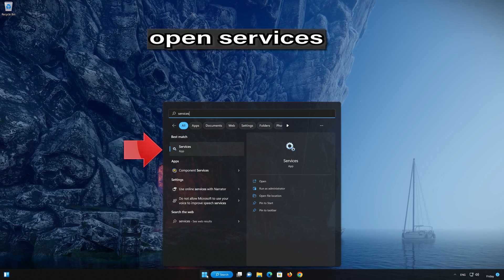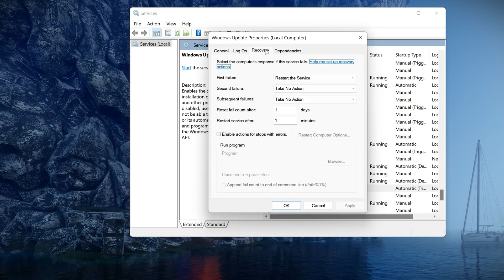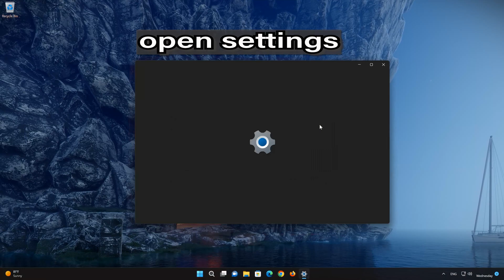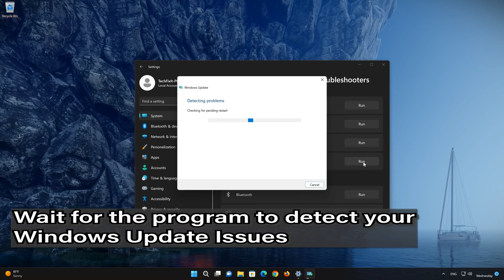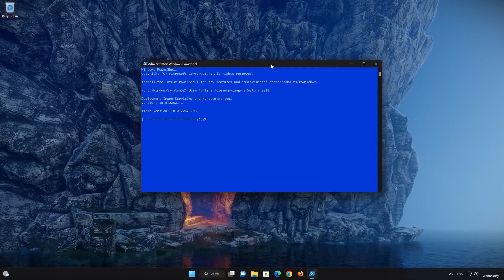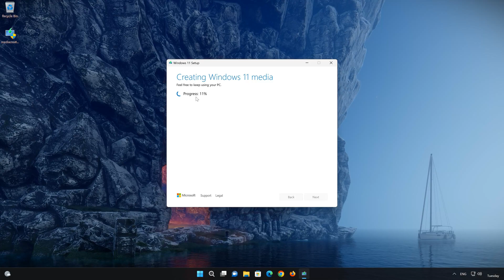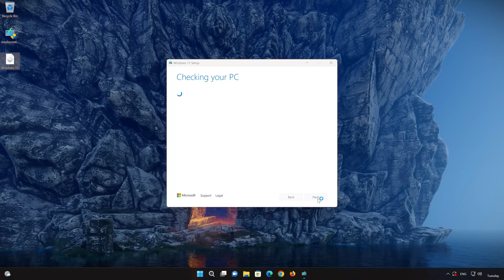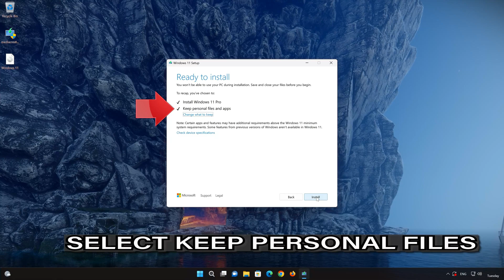FIX Windows Update KB5028182 Not Installing or Downloading In Windows 11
If you're encountering difficulties while installing the most recent update KB5. O 28. 1 82. which makes miscellaneous security improvements to internal OS functionality. This could be due two issues with update service . so watch this video tutorial to learn how to resolve your update issues.. If this tutorial helped you don't forget to like and subscribe.